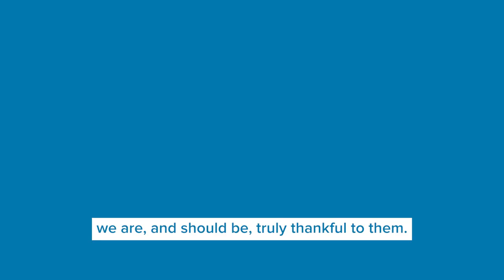Thank you, Nurse - Nursing Week 2021